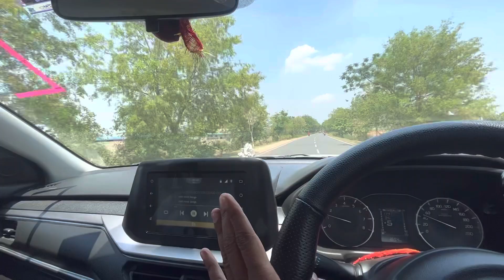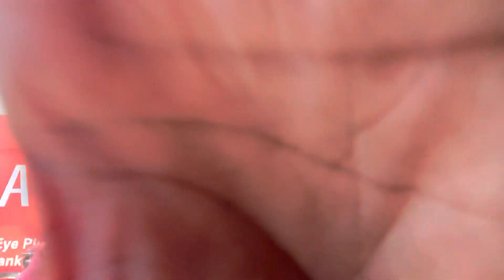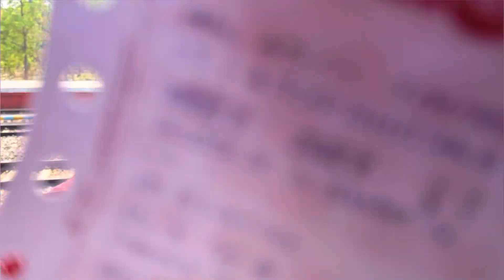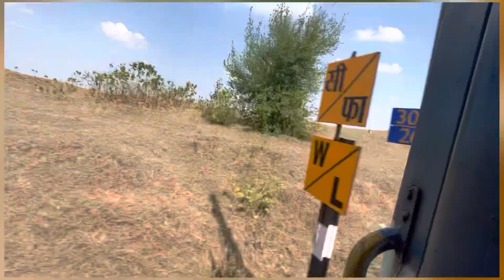घर से देवघर Long Drive 😔 Halat kharab हो गया ☹️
Love marriage cute couple video
Love marriagecouple 4 sal bad
Love marriage couple indain
Love marriage couple Dhanbad
Love marriage couple ka video
 Love marriage couple deeka
sumit deeka family
sumit deeka ka mami papa
Sumit deeeka ka mama ghar
sumit deeeka ka ghar
mitti ka ghar
sumit deeka ka maa bap
sumit deeeka ke mami papa
Deeka jike ke pas itna Sara sari
Real Love Story
Love Status
Sunil gudiya
Mithun kajal
Nandini
Mampi. rahul
Vijay riya vlogs
Sumit deeka vlogs
Sumit deeka
cute couple whatsapp
Couple Vlog
Funny couple
cute couple
couple vlogger
couple video
vlog
New vlog video
vlog video
vlog indaian couple
Daily vlog video
Daily Vlogger
Daily Vlogger
Daily vlogs India
Daiy vlogs
Daily Vlog channel
Life of a daily vlog
Hindi vlog
sourab joshi vlogs
jharkhand vlog
dhanbad vlog
indaian couple vlog
village couple vlog
village vlog
village food
village life style
inadain village
village cooking